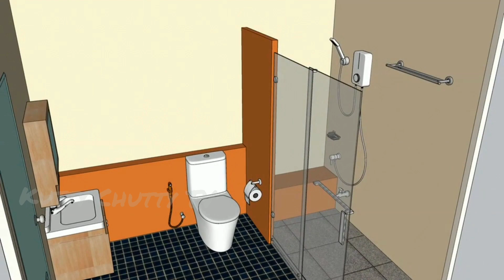House Vocabulary| Parts of the house|Rooms in the house